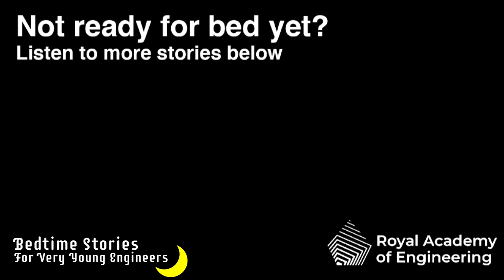Alice and Her Aunt | Claire Lucas | Bedtime Stories for Very Young Engineers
In this Bedtime Story for Very Young Engineers, professor of engineering Claire Lucas tells us about how Alice encountered engineering with her aunt at the playground.